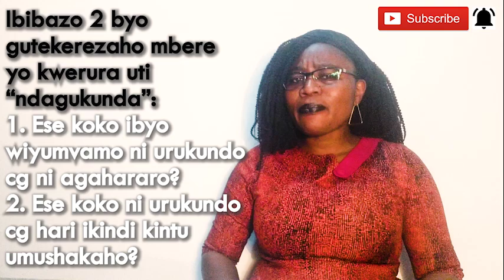Uburyo kwinjira mu rukundo hutihuti byangiza umuntu